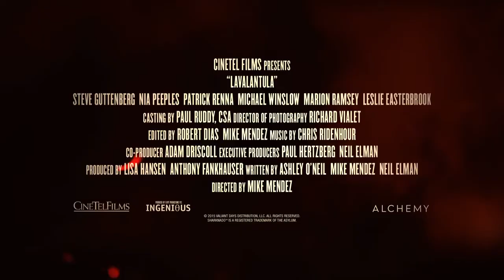Örümcek Istilasi 2-2 Lava 2 Lantula (Türkçe Dublaj)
Merhaba Arkadaşlar Aşaya atdigim linke tinklayarak Örümcek Istilasi 2 Türkçe  izleye bilirsiniz.. Iyi Seyrler..

Örümcek İstilası 2 - 2 Lava 2 Lantula filmi yönetmeni Nick Simon ve senaryosunda Neil Elman, Ashley O'Neil yer alıyor. Abd yapımı olan film Korku, Bilim-Kurgu, Gerilim türünde türkçe dublaj bir filmdir. Dünya sıradan bir şekilde dönmeye devam ederken florida şehri gün aydınlanırken büyük bir sesle uyanacaktır. Şehir örümcek istilasına uğramıştır lavalantulalar oldukça büyük ve tehlikelidir. Onlardan kaçmak mümkün değildir sadece savaşmak gerekiyor.